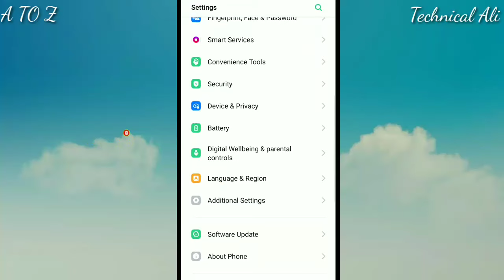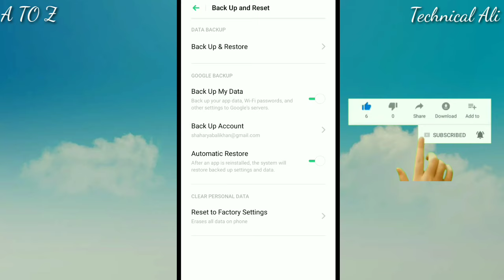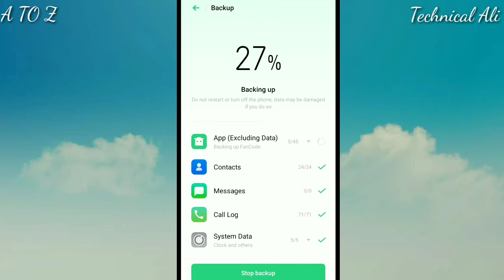How To Reset Format Mobile Without Delete Any Data । Bina Data delete Phone ko hard reset kaise kare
How To Reset Format Mobile Without Delete Any Data । Bina Data delete Phone ko hard reset kaise kare बिना किसी डाटा को डिलीट किए फोन को कैसे रीसेट करें

doston aaj iss video main main aapko bataya hai ki yadi aapko apna phone hard reset ya fir factory Reset Format Mobile Karna ho aur aap apna data Bhi Apne phone me save rahna chahate ho to  kaise Kare aapko Kuch nhi Karna   ye video Puri jarur dekhni Hain   aaj ki ISS video me Mene aapko bataya aur aapko video achcha lage to video ko like comment share bhi kar  Kar dena e ye video Apke liye bhut hi helpful hogi I hope video aapko bhut Pasand aayegi ।

                                                Very much

Aur Jo  Bhai support kar rahe h unke liye bhut bhut sukriya